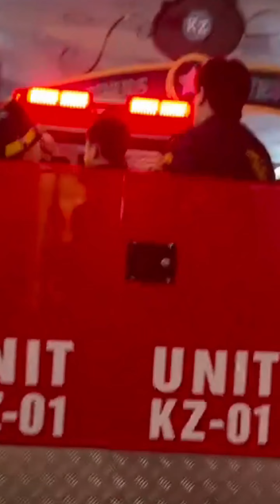BÉ LINH MINTV